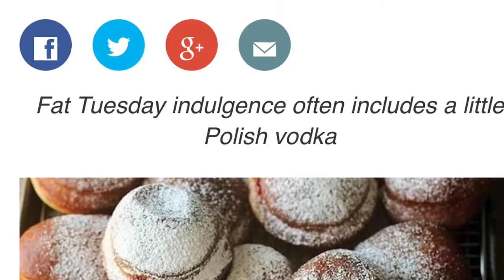Weight Watchers Smart Points and Sandy's Daily Vlog 3-1-17